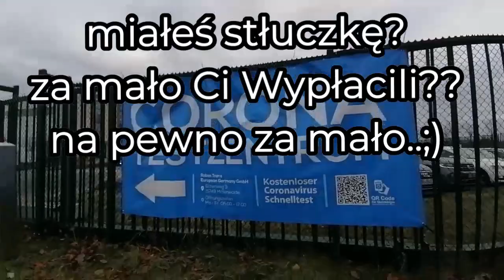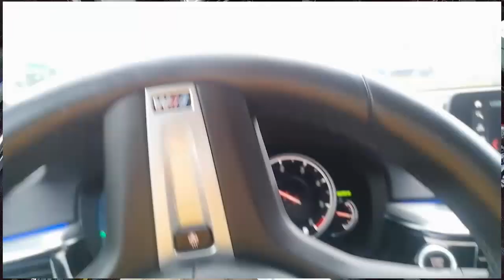Co Litwin Ładuje na Lawetę..Korytarz Życia Tak Powinien Wyglądać...